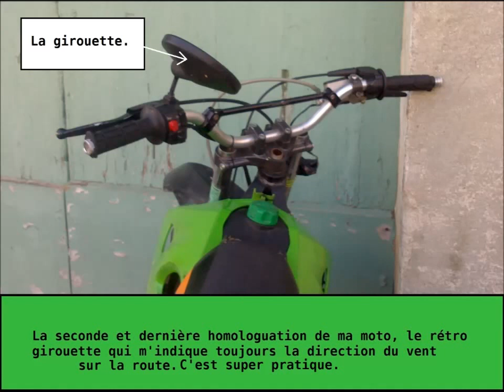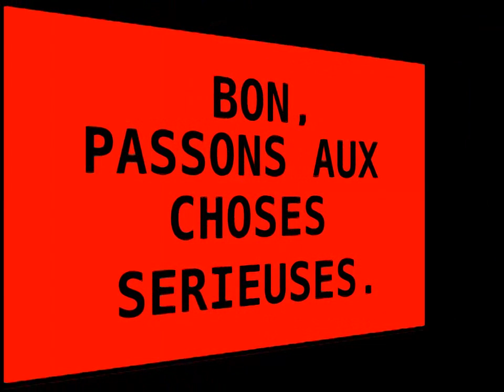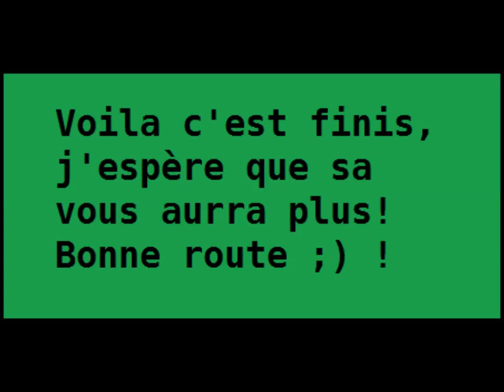Tire sur ton guidon ! 50cc Gilera d'origine #2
N'hésitez pas a faire des commentaires qu'ils soient bon ou mauvais, pour moi peu importe je prend tout du bon coté et chacune de vos remarque ne peut me rendre que meilleur :).

Voila si ça vous plait un "pouce vert" fait toujours plaisir et si vous ete carrément comblé un partage et alors la c'est la folie totale pour moi !

Et a ma prochaine vidéo la se serra vraiment du sérieux, en gros je vous fait la liste du matos prévu  :

-Kit 50 Athena Alu
-Pot Yas Cross Passage Haut
-Carbu 19 PHBG
-Clapet (Je sais pas encore quel type de clapet)

Et une petite retouche déco parce que la sa va vraiment plus du tout comme vous avez pu le voir ;) !